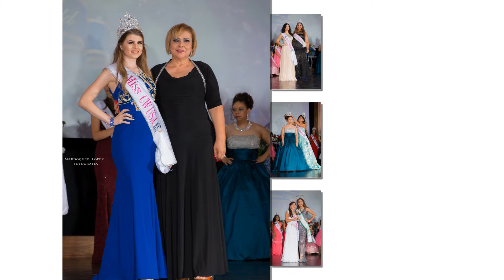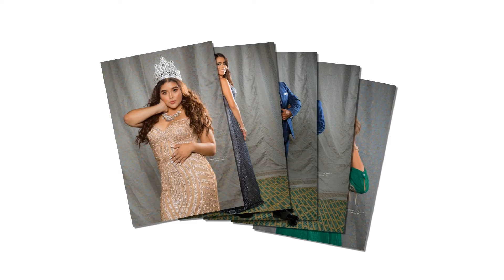Miss cultural world 2018